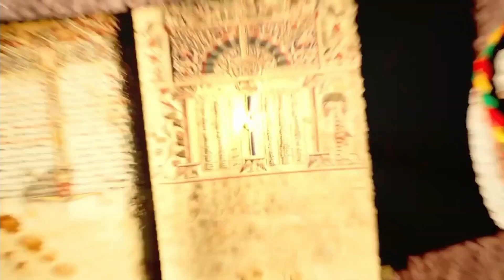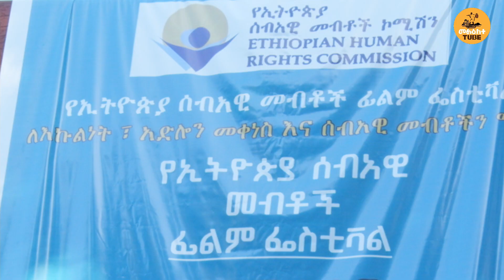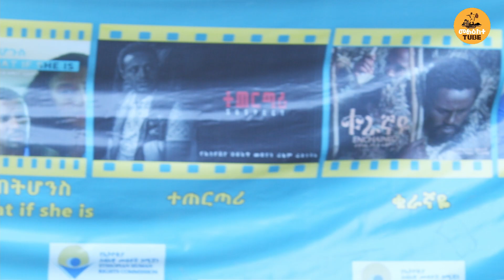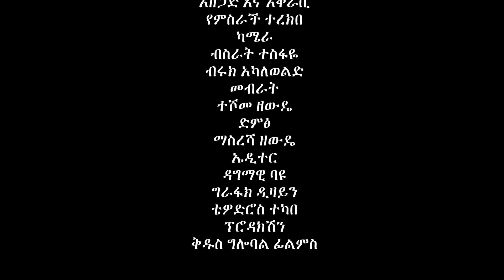የኢትዮጵያ ፊልሞች እና ሰብአዊ መብት የሰው ጭንቅላት ላይ ነው የሚሰራው